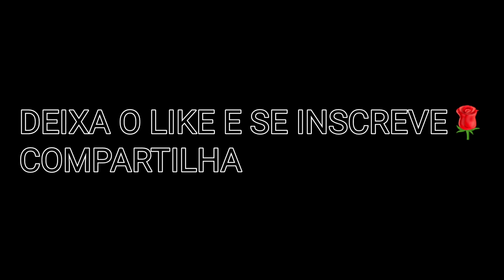MOBILADOR DO CELULAR FRACO AMASSANDO TODOS😯HIGHLIGHTS MOBILADOR FREE FIRE🌹SAMSUNG GALAXY A20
meu Instagram